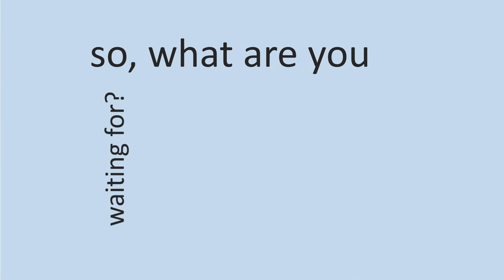Jasa Video Animasi taxi online mobil mewah, Paket Perjalanan Wisata, Adventure